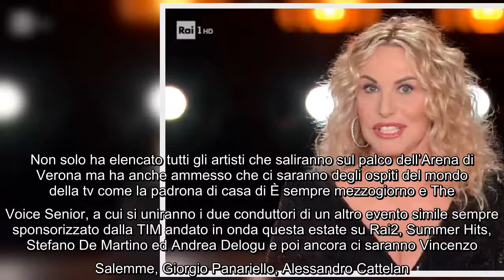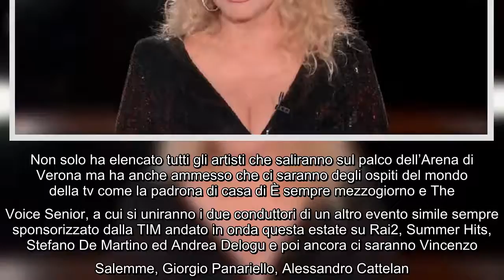Antonella Clerici tra gli ospiti della nuova edizione dell'evento musicale: anticipazioni e novità C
Antonella Clerici tra gli ospiti della nuova edizione dell'evento musicale: anticipazioni e novità Carlo Conti e Vanessa Incontrada anche quest'anno